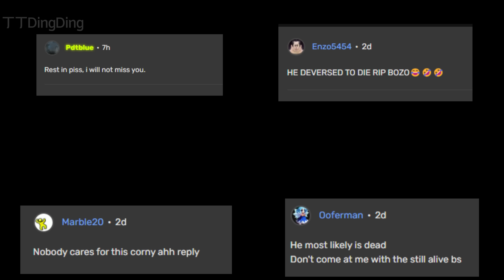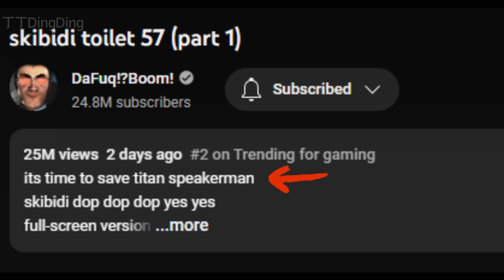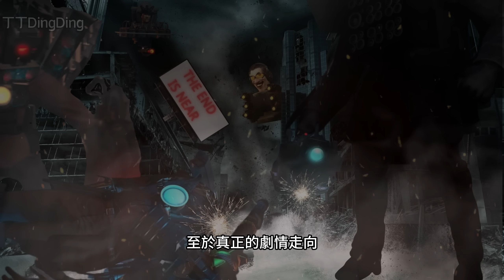馬桶人大戰監控人57 微細節彩蛋解析：泰坦音箱人身上有6隻寄生馬桶? (馬桶人1-57解析）【丁丁DingDing】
還沒看我上一部視頻解析的

最近YouTube非常火熱的馬桶人大戰監控人 （Skibidi Toilet）
第57集裡有很多微細節，而且發現了泰坦音箱人身上有可能多達6隻寄生馬桶人，來和大家一起分享和討論。
原作者是@DaFuqBoom ,我的解說用了大量原作者的視頻，用興趣看原片的朋友可以點進原作者本人的頻道觀看。

Content

我的FB
🔎丁丁 DingDing

我的TikTok
🔎dingding_talk

此視頻包含版權法第107 條合理使用準則保護的材料。 影片中我也使用了一些免費無版權圖像。 影片中的情節和細節也是我個人的分析和推理。【丁丁DingDing】